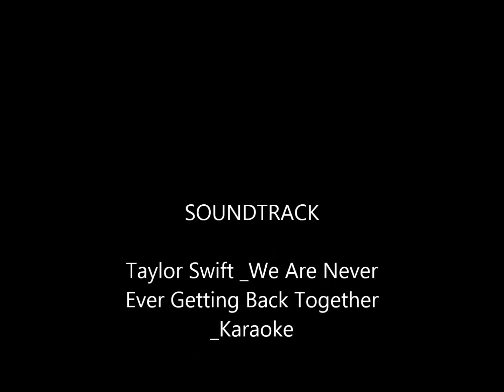Moshi monsters - please help krusimus12345 to F list